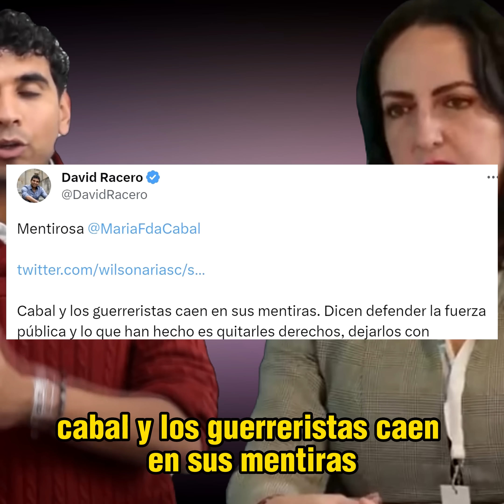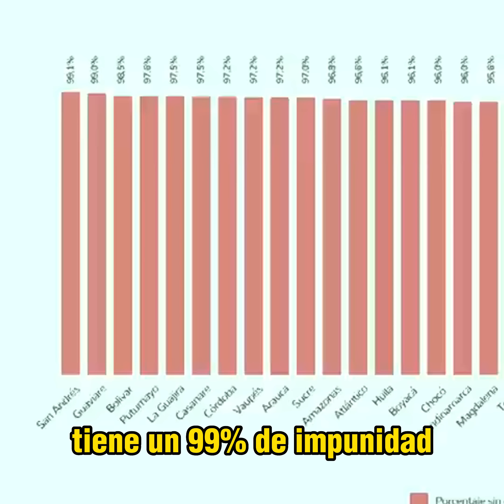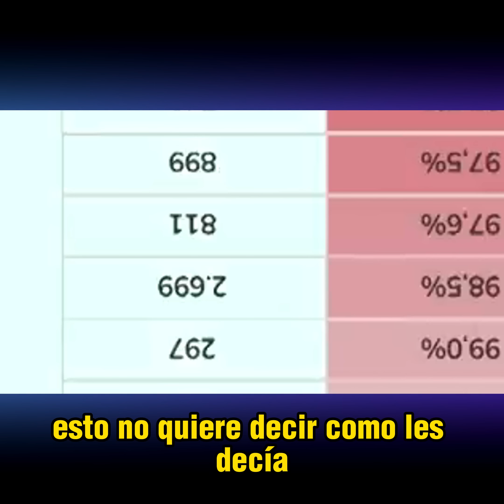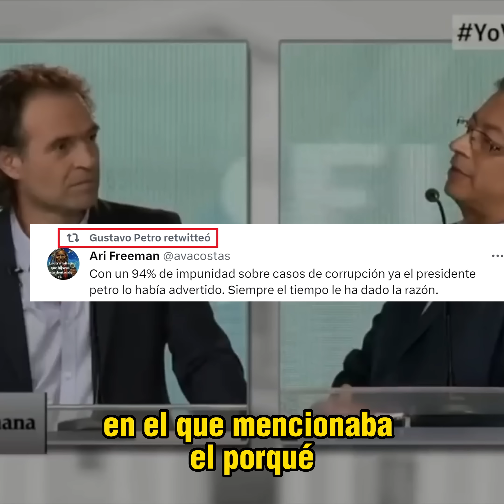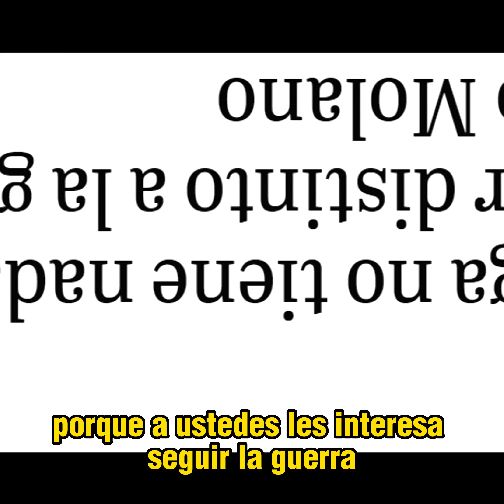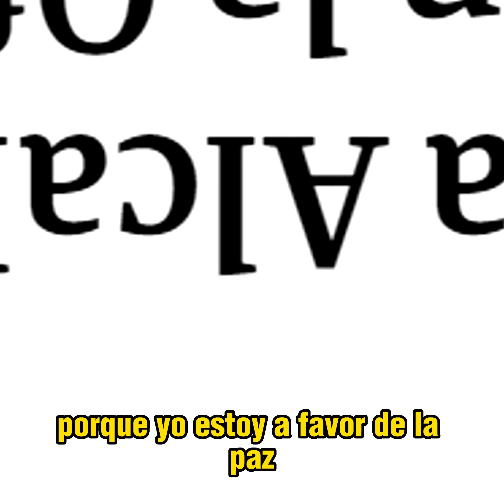Petro le "embutió" pastillas para la memoria a Fico Gutiérrez